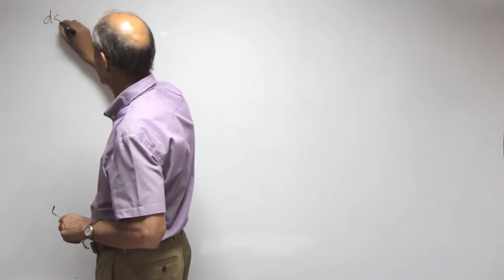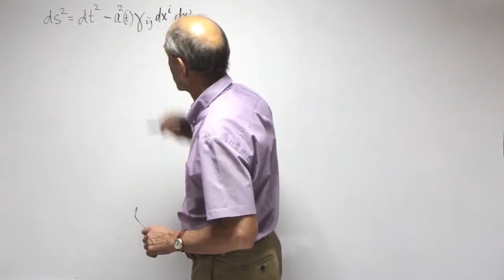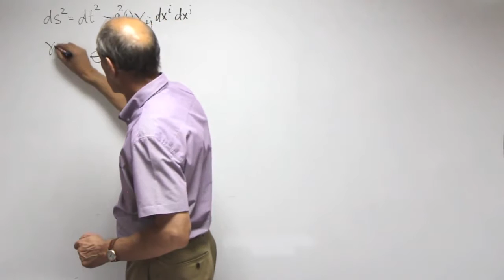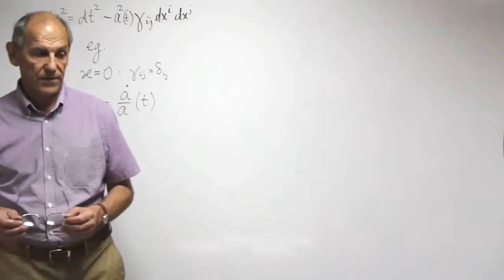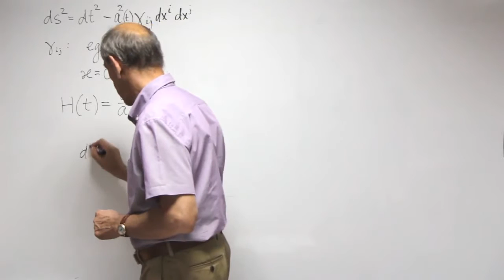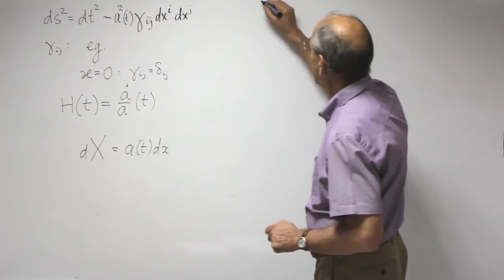1 2 Метрика Фридмана Леметра Робертсона